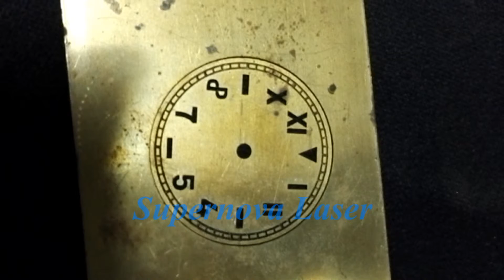Copper laser engraving & cutting - jewellery laser marking machine的副本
Jewelry jewellery engraving machine/ bracelet bangle laser engraving machine/inside ring laser marking machine/ gold laser engraver/jewels laser marker/la joyería grabador láser/joyería máquina de grabado láser/joyería de la máquina de marcado láser/jewelry engraving machine/fiber laser engraving machine/fiber laser marking machine/INSIDE RING ENGRAVING MACHINE

Main Products – Approved FDA/CE certification
Laser marker: UV laser marking machine, fiber laser marking machine, End pump laser marking machine, CO2 laser marking machine.
Laser welder: Mould laser welder, jewelry laser welder, automatic laser welding machine, 4-axis automatic laser welder, fiber laser welder.

Our laser components suppliers such as IPG, SPI, COHERENT, SYNRAD etc..

WITH US YOUR BUSINESS IN SAFE YOUR MONEY IN SAFE!
Shenzhen Supernova Laser Equipment Co., Ltd.
Your Reliable Partner !